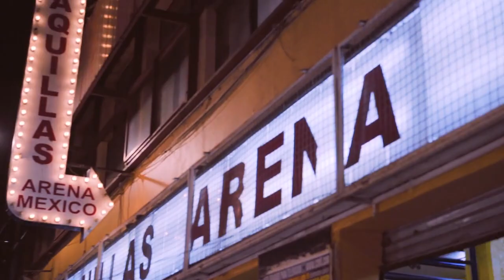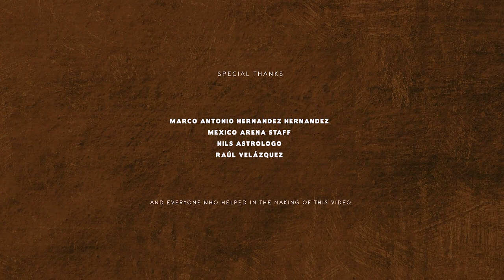MEXICO - a Destination Film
A destination film by Oliver Astrologo in collaboration with Simone Sampó -